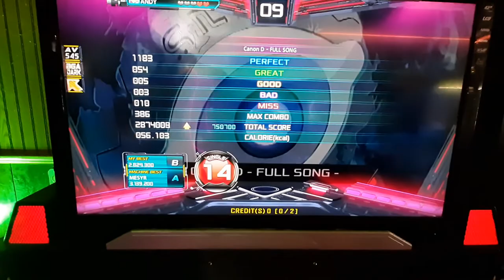canon d full song s14 break on (dying slowly)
6/28/22
Location : 8 on the Break @ New Jersey
Lol I hate these pads, so loud and bad I hate it .

Date Recorded:
Player: Andy
AV: For Singles, 550-600 || For Doubles 550/600
BGA Dark
Old Skin (most of the time)
Freedom/FD